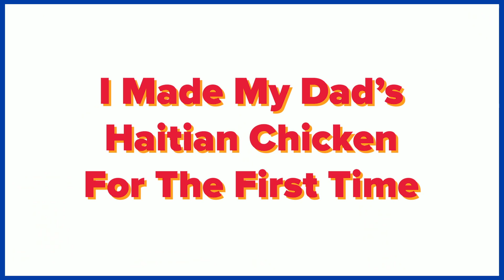I Made My Dad's Haitian Chicken Recipe For The First Time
MUSIC
SFX Provided By AudioBlocks

Traditional electric cooker in the old kitchen. Water vapor emerged from the gap in the lid.
ChuangTzuDreaming/Getty Images
glare on the Water
iv-serg/Getty Images
Baking hot and spicy grill chicken wings in the oven with grain processed
Kaikoro/Getty Images
Blue Water, Boat Shakes 2
Motiondrops/Getty Images